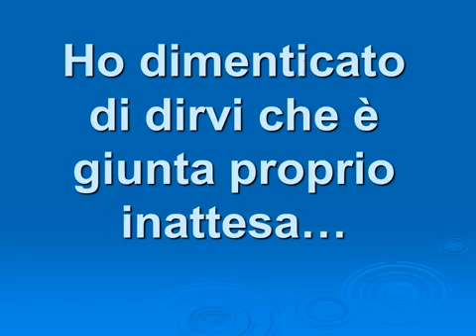MANCO fossimo al POLO NORD ! eppure !!!